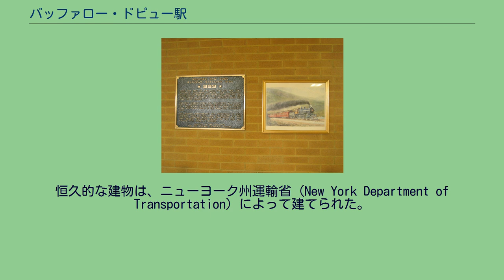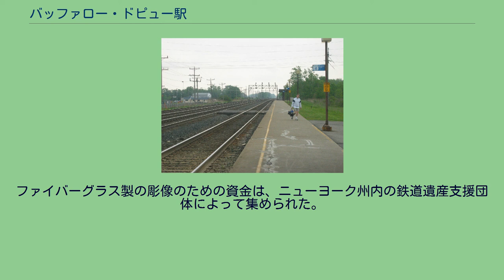バッファロー・ドピュー駅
エリー郡_(ニューヨーク州)
バッファロー・ドピュー駅（英語：Buffalo – Depew Station）は、ニューヨーク州ドピュー ディック・ロード55にある駅である。
当駅はバッファロー・セントラル・ターミナル駅の代替駅として1979年にバッファロー市のアムトラックの主要駅として建設された。
1893年に、この駅の近くにてエンパイア・ステート急行の蒸気機関車（No.999）が、当時最速である時速181kmの速度に達した。
当駅は、1979年10月28日に開業した。
バッファロー・セントラル・ターミナル駅は、その日の朝に廃止された。
元々の駅舎は以前のミシガン州ディアボーン（ディアボーン駅は1979年10月1日に開業）に建てられた臨時の駅舎として営業していた建物であった。
恒久的な建物は、ニューヨーク州運輸省（New York Department of Transportation）によって建てられた。
2014年9月23日には、バイソンの彫像が駅舎前の芝生の上に捧げられた。
かつてバッファロー・セントラル・ターミナル駅内の著名なスポットを占有した同じような作品を彷彿させる。
ファイバーグラス製の彫像のための資金は、ニューヨーク州内の鉄道遺産支援団体によって集められた。